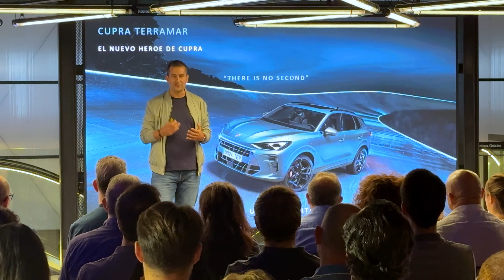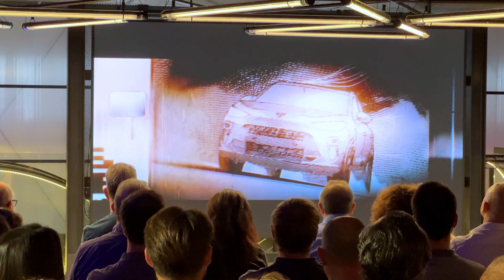Presentacion Cupra Terramar en Casa Seat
Presentación del nuevo Cupra Terramar en Casa Seat el 4 de septiembre de 2024 en Barcelona.